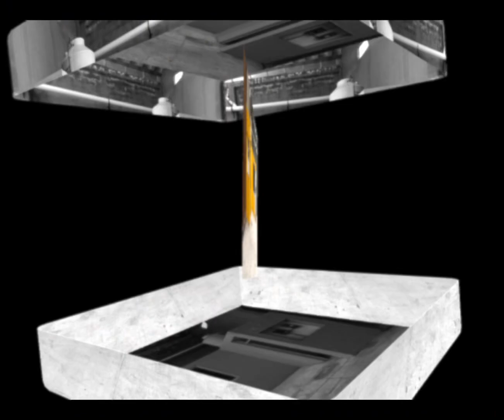Nave industrial en zona centrica de Pachuca 🏦🏢